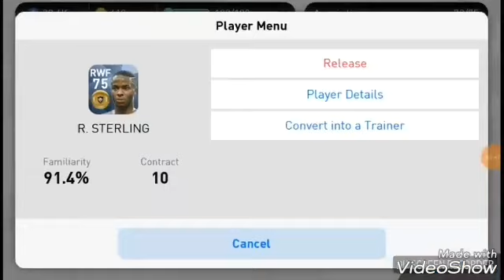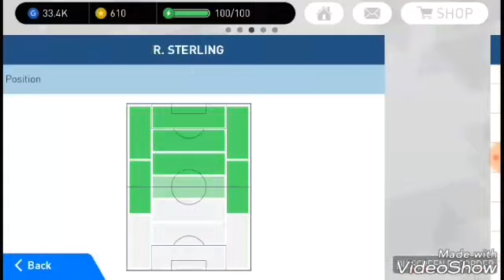I am open R.sterling in gold box on mobile pes18 .